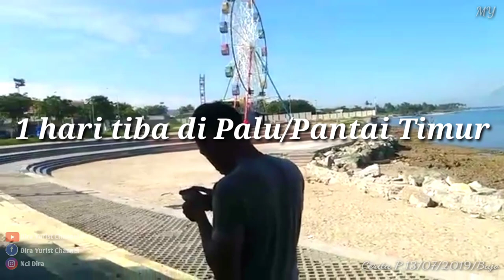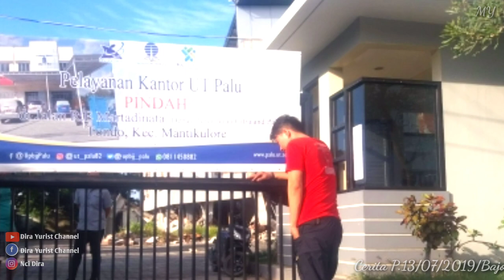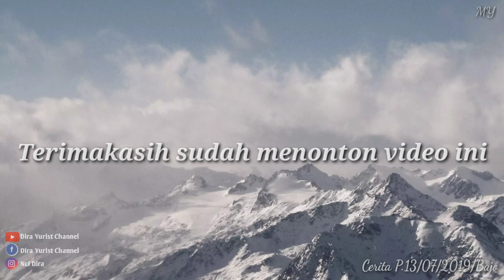PENGALAMAN PERTAMA DI KOTA PALU||SULAWESI-TENGAH||TAHUN 2019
Kali ini kita mengUpload Video jln santai bersama Teman VIQRIE KORO dan Anca' atau nino'
Di sekitaran pantai CITRALAND PALU SULAWESI TENGAH,.
Awalnya untuk konsumsi pribadi,. Berselang 7 bln,. Kepikiran deh.. jadi maaf Gaaaes Cuh, klo video nya kurang maksimal,..
Videohari pertama Dira Yurist Channel,
Tiba di kota palu,..

Cerita pagi di CITRA LAND KOTA PALU
13/07/2019